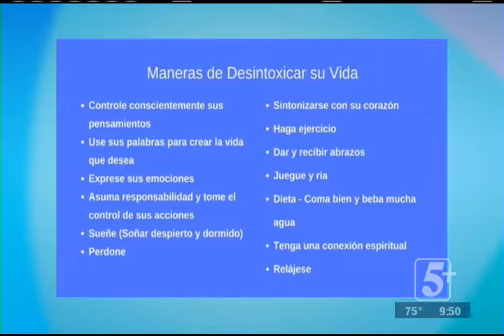Panorama: Octubre 2017 P.2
En este episodio de Panorama hablamos con el Dr. Jarquin- Valdivia sobre las diferentes maneras que podemos manejar y controlar nuestro nivel de estrs.